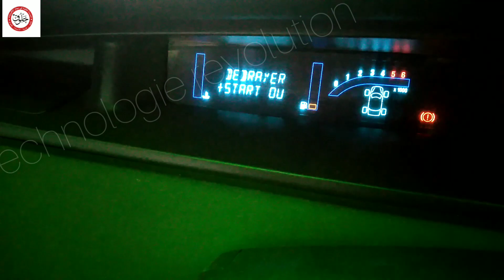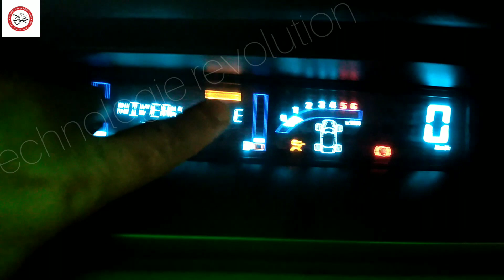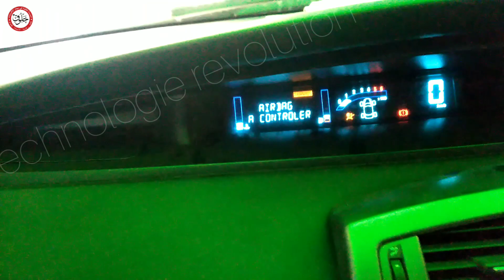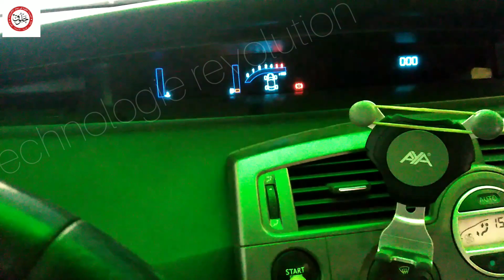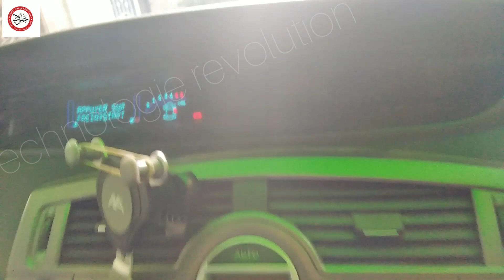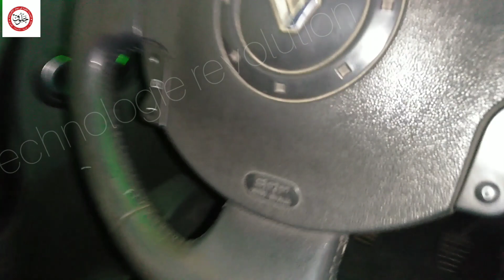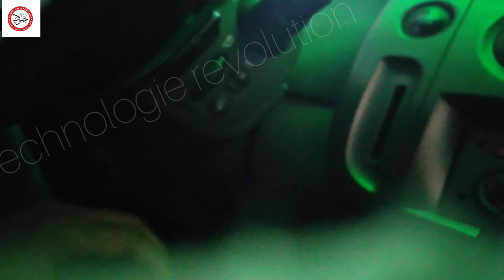Air bag a controller scenic 2 motor 1.9 dci model 2004/ part 2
نستمر في البحث عن المفقود الذي جعل لمبة الair bag تشتغل على لوحة القيادة